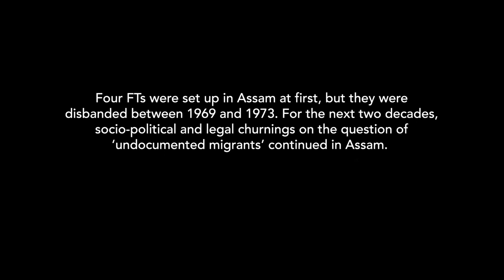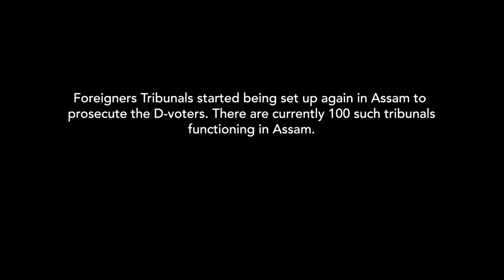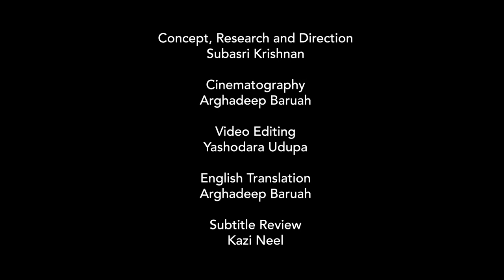Facing History and Ourselves: Ulopi Biswas on the trials of proving citizenship in Assam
Ulopi Biswas is from Chirang district, Assam, and has had a case going in the Bongaigaon Foreigners Tribunal since 2017.